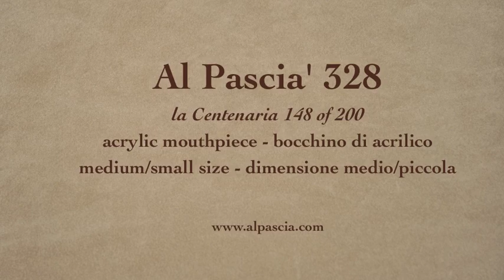pipa Al Pascia' 328 - pfeifen